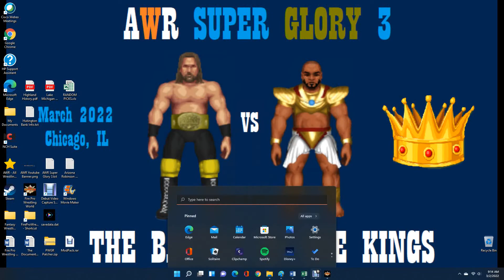AWR Match #4074 : Ken Maze vs Natano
AWR Action
3 Star Match
3/2/2022
Dallas, Texas